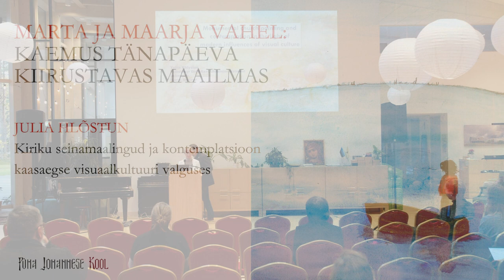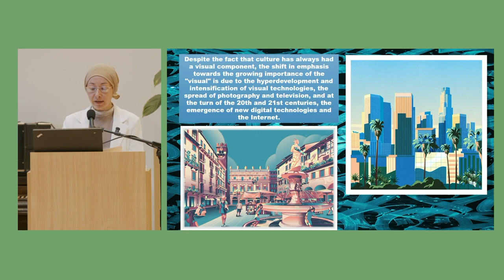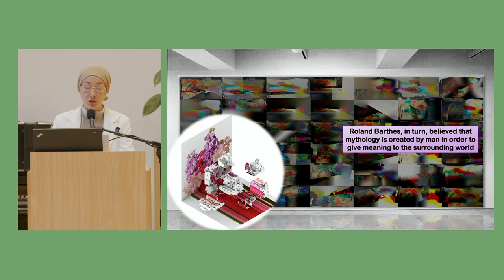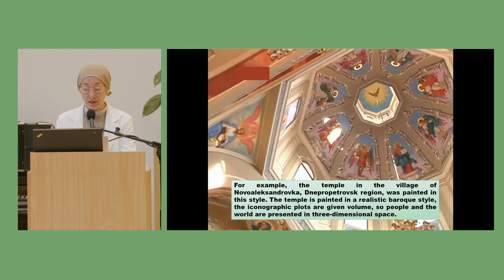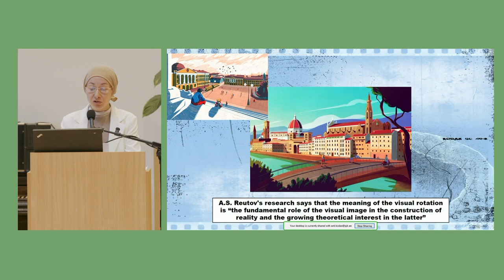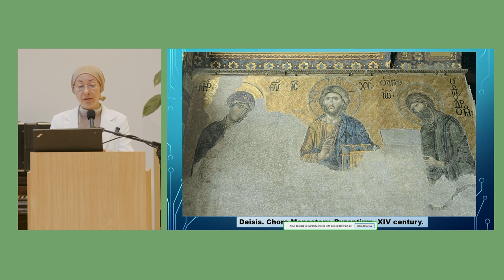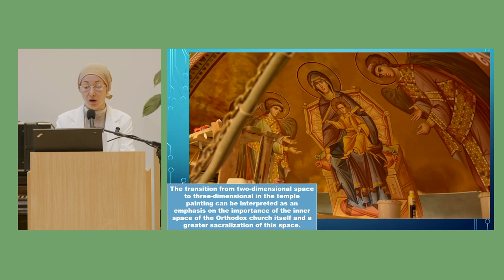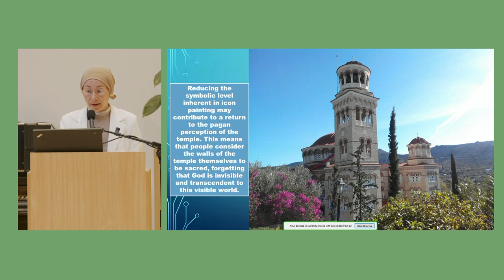Konverents 2023 Julia Hlõstun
PJK Konverents "Marta ja Maarja vehel" 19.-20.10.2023
Julia Hlõstun  "Kiriku seinamaalingud ja kontemplatsioon kaasaegse visuaalkultuuri valguses